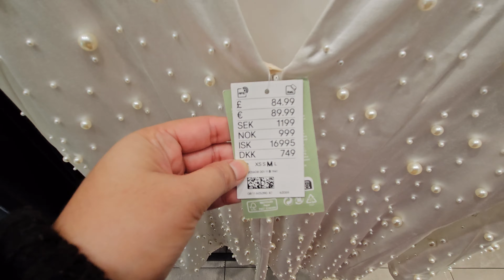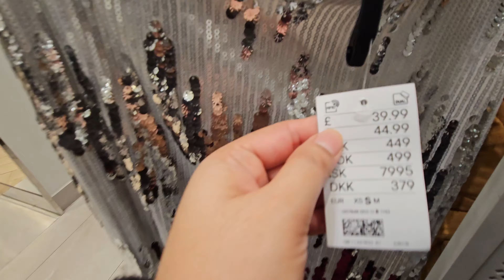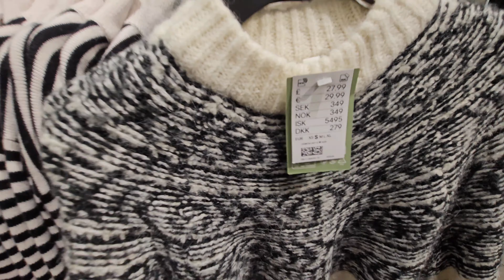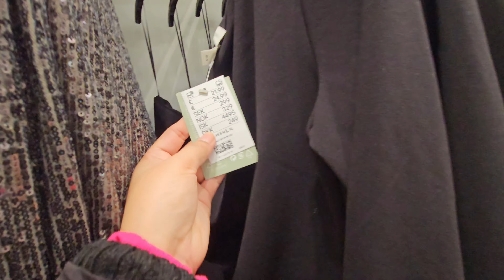H&M🍁 WOMENSWEAR 🍃 COLLECTION 💖 FEB2024